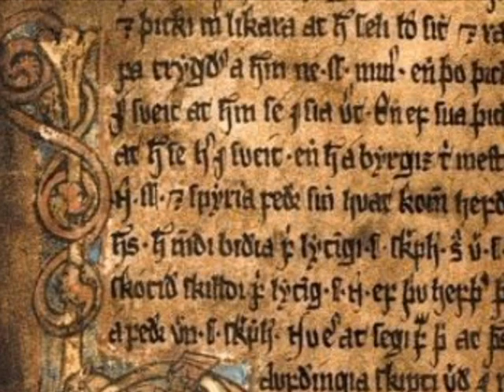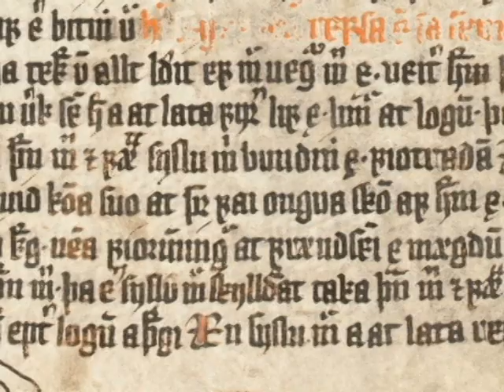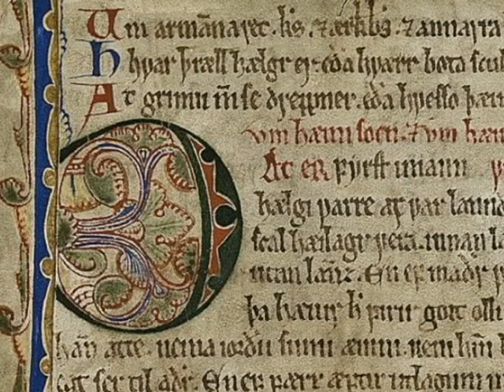ᛟ Hverir Vökðu Mér Varman Dreyraᛟ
ᚺꓦᛊᚱᛁᚱ ꓦᛜ̈ⲔðⳘ ᛖᛊ́ᚱ ꓦᚣᚱᛖᚣᚢ ᚧᚱᛊᛉᚱᚣ

Qui a fait couler mon sang chaud?
Dites le moi, je jouais avec le diable.
Tumi, lui, le sait,
Celà me réjouit d'aller pourchasser Gissur.